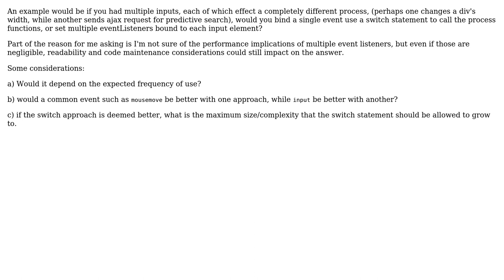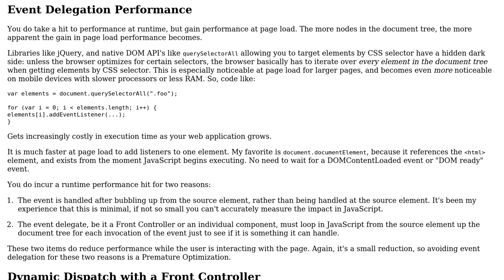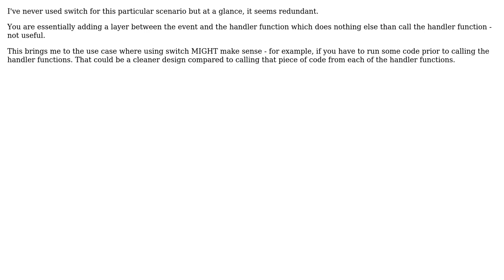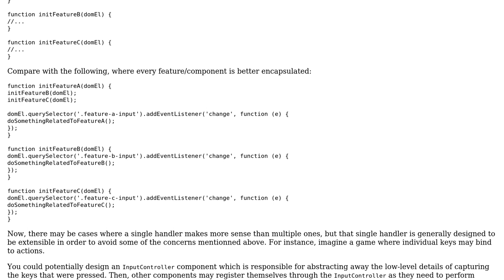Software Engineering: Should I reduce event listeners by making functions more complex?